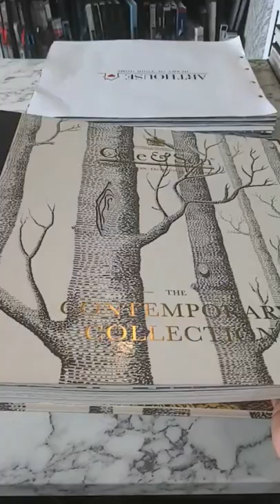Cole and Sons Wallpaper, one of our most expensive wallpapers!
couldn't decide on my favourite colour?